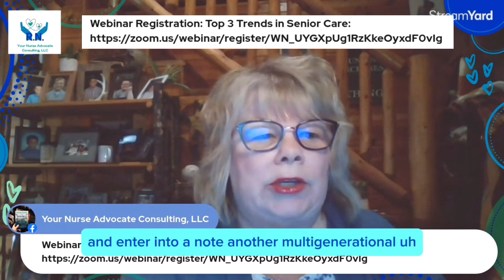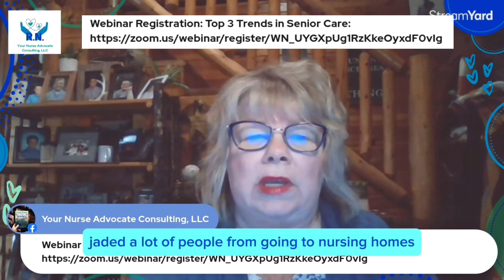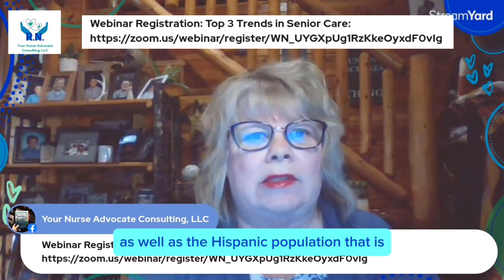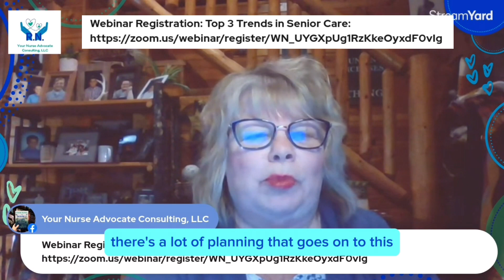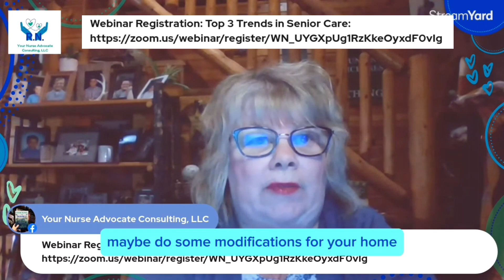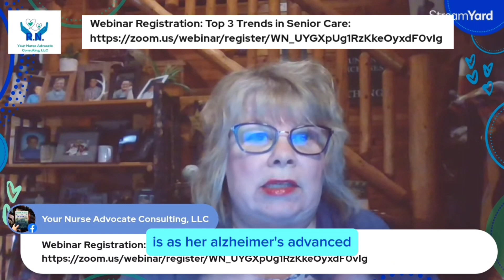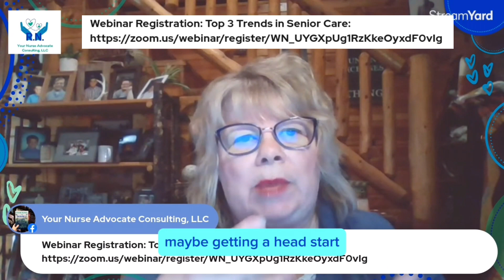Tuesday Tips: Aging in Place | What Does it Take to Get it Accomplished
Aging gracefully within the comfort of home is a vision many seniors cherish, and as the year 2024 unfolds, it's a trend that's gathering momentum. By the year 2030 all baby boomers will be 65 years of age or older. The choice to stay in a well-loved home as opposed to moving to an assisted living community or other form of senior living involves extensive preparation and decision-making.

Pam and Linda

10 Steps You Must Know to Care for an Aging Parent

Our service exists as an anchor to provide not just solutions, but relief, understanding, and an unwavering support system. We’re here to replace overwhelm with calm, cluelessness with guidance, and chaos with order. We're dedicated to crafting an environment where stress is transformed to tranquility and where the burden you carry is shared and lightened.

Through our service, you'll discover others who have walked your path, who've found solace in our ability to listen and act. Our testimonials speak to these truths:

The Gift of Peace of Mind this year: As the holiday season approaches, many people may be wondering what gifts to give their loved ones. We will discuss how the Ultimate Resource Guide that we offer at Your Nurse Advocate Consulting can be the perfect gift for anyone who is caring for an aging parent or loved one and it is free!

Welcome to Senior Saturdays, our weekly newsletter designed to bring families with aging parents the necessary knowledge, insights and resources to navigate the healthcare system and provide the best care possible. Every Saturday morning, we'll deliver a fresh dose of empathy, information and compassion to help you and your loved ones manage the challenges of aging gracefully.

None of us want to be a burden to our family as we enter our golden years. We want to age gracefully with the dignity we deserve, right? Consider taking our short 5 question quiz to see how you can be prepared by developing advanced life planning for healthcare. We all know how important it is to plan for retirement. It is just as important to plan for our healthcare future as well.

Free private Community Forum to discuss challenges and find tips and strategies to manage the care of your aging parents. Speaking out on the Care of Your Aging Parent.

Free Checklist on the Decisions and Documents needs for Advance Life Planning

11 Signs Your Elder Parent or Spouse May Need Help in the Home

This is a checklist of things to look for that may indicate your parent needs help in the home. Some are obvious and some may be a little more subtle.  Helps you understand how things are really going at home.

Free Self-Guided Course: Understanding the Terminology of Senior Care

ABOUT Linda and Pam

Both Board Certified Patient Advocates and each an R.N. for 40+ years.   Our mission is to help our clients navigate the complex healthcare system through education, assessment, planning and improved health. Our clients will be well-informed to make educated healthcare decisions.

Caring for aging parents is a hallmark of love and commitment, but the road can be fraught with challenges that only those who walk it fully understand. We see the multitude of emotions that you, as an adult child of aging parents, might be feeling. The ongoing overwhelm and frustration aren't just heavy burdens on your shoulders; they can shake the very foundation of your being. It's normal to feel as if you're spinning your wheels, trapped in a fog of uncertainty, fear, and isolation.